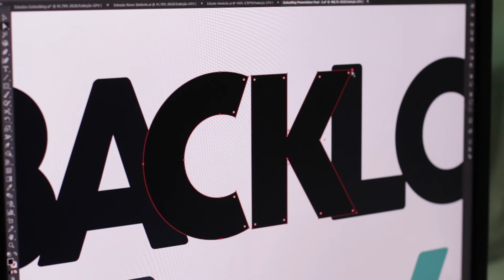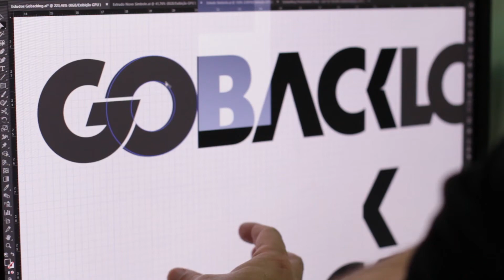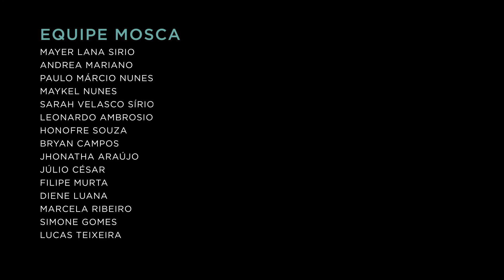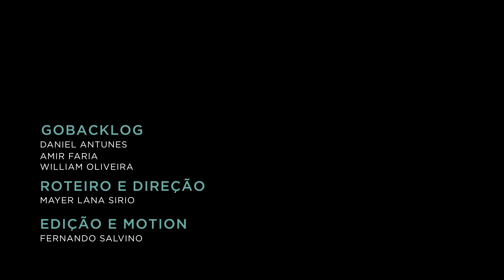Nova marca Gobacklog | Ep 04 Agência Mosca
Já parou pra pensar se a identidade da sua empresa representa verdadeiramente a essência dela?

Ter um olhar atento para uma comunicação bem resolvida, deve sim fazer parte do seu negócio, as empresas que aplicam o design como estratégia conseguem se posicionar de uma maneira diferenciada e crescem no mercado.

Nesse episódio você vai ver como o redesign da marca GoBacklog representa de forma eficiente e primorosa o que a empresa é hoje.
Aceitamos o desafio de criar uma nova identidade visual para essa galera de mente e comunicação aberta, disruptiva, que trabalha com diversas tecnologias e que traz também muita inovação em todos os seus projetos.

O desenho da marca, de tipografia exclusiva, reflete o propósito principal da GoBacklog, de pensar na frente, inovar, otimizar o trabalho. O novo posicionamento e design da marca propõe caminhos e traços que facilitam a comunicação e instigam a interatividade. Mais clara e definida, a marca GoBacklog trafega novos ares e agora representa muito melhor o perfil inovador da empresa.

Confira os vídeos anteriores dessa Websérie!

Esperamos que tenha gostado. Deixe aqui seus comentários e sugestões!

SOBRE A MOSCA
Um par de olhos multifacetados e muita perspicácia. Com essas características principais e fundamentais nasceu a MOSCA. Desde 2005 o nome desperta curiosidade e a agência de publicidade e design promove a inovação com uma estrutura sólida e completa.
Hoje a base da agência é em Minas Gerais, mas as asas batem para longe Brasil afora. Nesses treze anos o sabor do resultado tem sido melhor que o do pão de queijo, com a projeção e visibilidade dos clientes que nos permitem cuidar de seu maior patrimônio: sua marca. As garras são fortes e determinadas. A visão apurada se mantém a cada dia mais sólida, focada em criar estratégias e ações ousadas. Esses sentidos e o jeito mosca de ser transformam ideias em diferenciação, a busca em certeza, o cliente em parceiro, um novo projeto num filho, o ato de pensar numa rotina criativa e sem limites.
Bem-vindo ao nosso habitat, o nosso mundo inventivo!